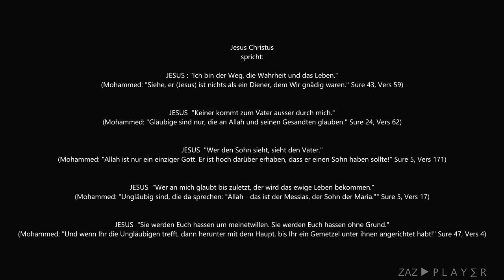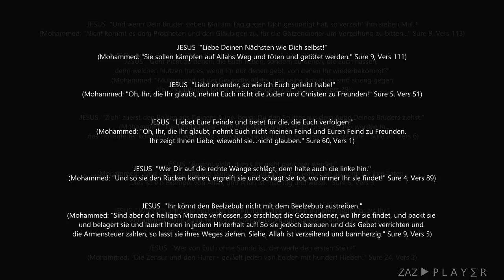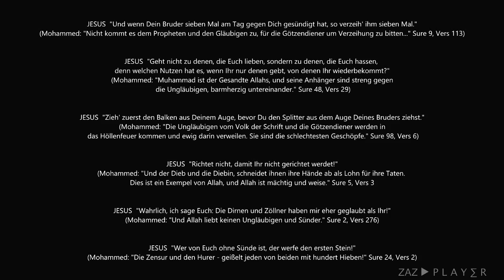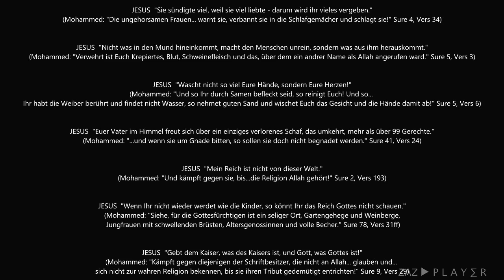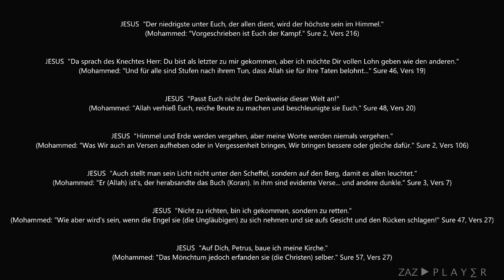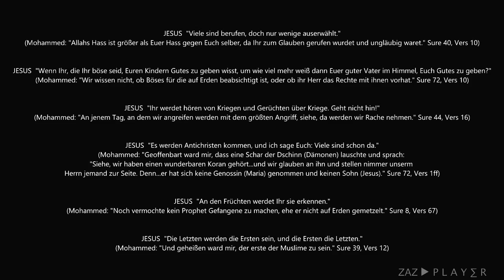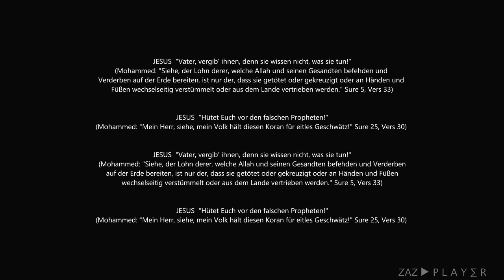Vergleich zwischen Bibel- und Koranverse zwischen Jesus und Mohammed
Dieser Vergleich ist wirklich das Gegenteil von Mohammed.

Hier kurz zu nennen:
Jesus hat Leben gegeben - Mohammed hat Leben genommen!

Wenn es nicht so wäre, dann sehe die aktuelle Lage im Nahen Osten anders aus:

► AKTUELL IM IRAK UND SYRIEN [2014]:

Das ist ein arabischer Buchstabe: „ن“
(N für Nazarener und bedeutet Christ im negativen Sinne),
welcher an christlichen Häusern in Mossul/Irak gemalt wurde, um sie als Christen zu identifizieren.

Nicht nur die Christen erhielten das Ultimatum sondern auch die Jesiden und andere religiöse Minderheiten:
• hohe Kopfsteuer zu zahlen,
• zum Islam zu konvertieren oder
• getötet zu werden.

Die Juden markierte man damals mit dem Stern. Die Christen nun mit diesem Buchstaben. Die Geschichte wiederholt sich! Schaut nicht weg! Setzt euch ein und handelt JETZT!